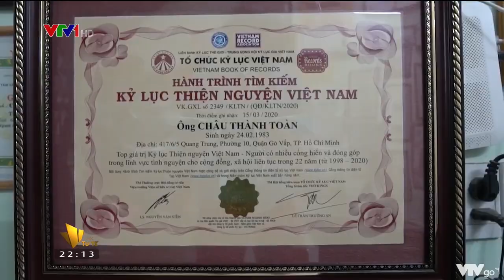HÌNH MẪU | Châu Khánh Toàn - Top Kỷ lục thiện nguyện Việt Nam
Anh Châu Khánh Toàn - Trưởng Nhóm tình nguyện SV07, mới đây đã được Trung tâm Kỷ lục Guinness Việt Nam trao tặng Bằng xác lập Top Kỷ lục thiện nguyện Việt Nam dành cho những người có thời gian làm tình nguyện lâu năm.

Vậy lâu năm là bao nhiêu? Và anh đã làm những gì?
Nguồn VTV1.
Xem các video clip hay khác trong chuyên mục Nhân vật tại:
Xem các video hấp dẫn trong các chuyên mục khác:
Địa chỉ: 62 Bà Triệu, Hoàn Kiếm, Hà Nội